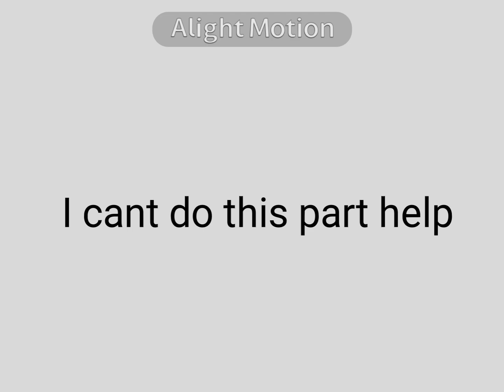Ton Ton Mae (animation meme)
these two are siblings lol